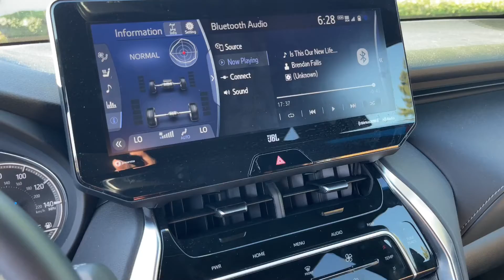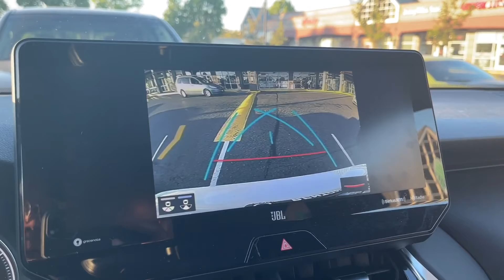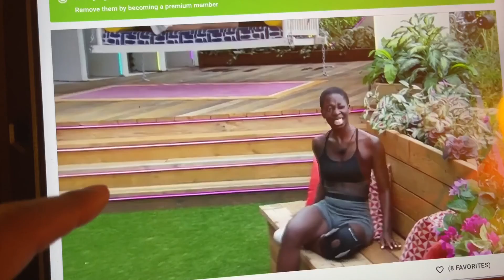How It’s Going | Part 1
Life after the move.  Planning to leave Wa temporarily.

About Me

I’m a 35 year old, African American, Muslim from The Bronx.  I was raised in both New York and Georgia.  Currently living in Seattle.  I work Graveyard shift as a Crisis Counselor, now remotely.  I have a Masters in Professional Counseling.  I’m an introvert.  I’m a Taurus.  This is my journey.  Hope you enjoy.